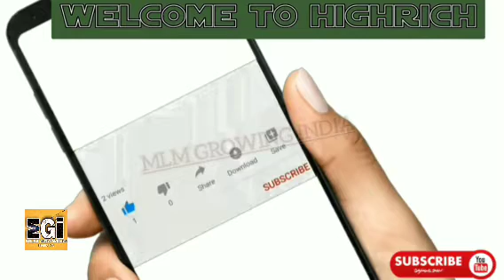highrich का धमाका Highrich का अपना खुद का! Crypto Currency & Ott Platform etc ! देखे पूरी जानकारी 🔥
join now High rich👍👍
All India Promoter
Use My Sponser id:- HRPR1091564
For free  registration id.करते ही id को जल्दी से Activat करे ,ओर income लेना स्टार्ट करें

नमस्कार दोस्तो🙏 जागो नेटवर्करो जागो नेटवर्करो अपनी आंखें खोलो🤩 🛍️High Rich Business plan 🛍️
Dear High Rich Family Network Marketing 𝐈𝐍𝐃𝐔𝐒𝐓𝐑𝐘 के इतिहास में ... आपने ऐसा 𝐁𝐮𝐬𝐢𝐧𝐞𝐬𝐬 𝐌𝐨𝐝𝐞𝐥  न कभी देखा होगा। और न ही कभी सुना होगा। क्या आप ऐसे अनोखे 𝐏𝐥𝐚𝐭𝐟𝐨𝐫𝐦 का हिस्सा बनना चाहेंगे। जिससे आपका वर्तमान और भविष्य दोनो सुरक्षित हो जाए। अगर हां ... तो आपका स्वागत है।
🥇 High Rich business planमें आप इस सुनहरे अवसर को अपने हाथ से जाने ना दे। नही तो बाद में पछताने के अलावा कुछ नही रहेगा। 🌹 Best OPPORTUNITY🌹 ‼️ धन्यवाद ‼️
↪️ बार-बार अपना समय बर्बाद करने से। ↪️ बार-बार Fake Company प्रमोट करने से।
↪️ बार-बार सीटिंग,सैटिंग,और सेटवर्किंग करने से।
↪️ बार-बार अपनी face value खराब करने से। 👉 कोई फायदा नहीं है। 💥 !! इसलिए !!💥 💁‍♂️ आप एक अच्छा। 💁‍♂️ Long Term Life Time चलने वाला। 💁‍♂️ एक Stable प्लान करें। ✅ मान सम्मान के साथ ईमानदारी से पैसे कमाने का सुनेहरा मौका है। ✅ आज टाइम है।
 और 🌹🌹🌹🌹🌹 आओ प्लान को समझते हैं INDIA ka 1 plan 💥

 प्लान को एक बार जरूर देखे क्योकि भीड़ में एक अच्छा चीज( प्लान ) छूट जाता है। आ गया है धमाल मचाने high Rich High Rich Online Shoppe एक मिनट में जिंदगी नही बदलती पर एक मिनट में लिए गए फैसले से जिंदगी बदल जाती है🕙कृपया एक मिनट निकाल कर पूरा जरूर पढ़ें यह बिज़नेस एक ✈️✈️ हवाई सफर जैसा है, एक बार रनवे पर दौड़ना है, 🏃♂️🏃♀️🏃♀️🏃 *फिर सामने खुला आसमान है⛅🌥️और आपकी अनलिमिटेड उड़ान है। Simple😇 Simple😇 Business Plan Joining Package🎁 मात्र 750+50 डिलेवरी चार्ज यानी कि मात्र ₹800/- रुपये Frist Purchase Income 1:1बाइनरी ₹200/- रुपये पर पेअरPackagैपिंग ₹25/- पेअर यानी ₹5000/डेली Daily Basis

Payout Repurchase Income B.V. का 100% Distubution Level 1 to Level 18 तक Monthly Basis Payout Products वो भी गुड मोर्निंग टू गुड नाईट वो भी मार्केट के लगभग सारे ब्रांड्स हो गया ना सोने पर सोहाग है ना Simple Simple Plan
आपको ये वीडियो कैसी लगी हमे कमेंट करे। safeshop MLM GROWING INDIA🙏🙏 Cover this video,